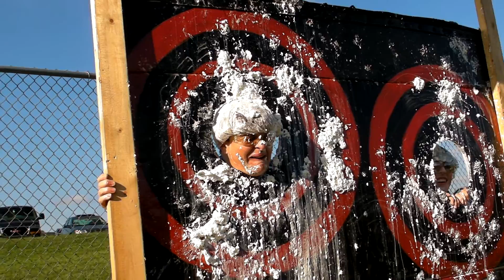Black and Gold Day 2010 Clip 29